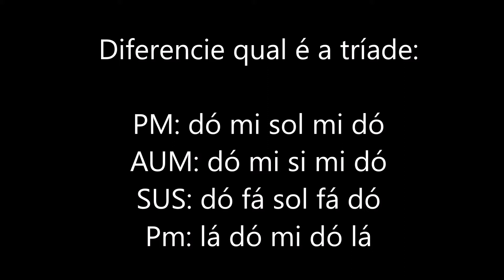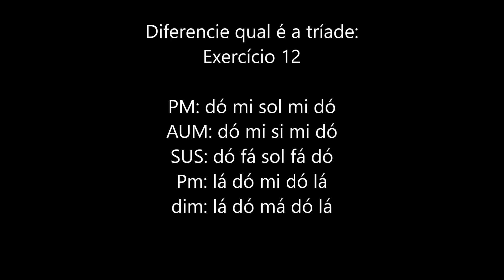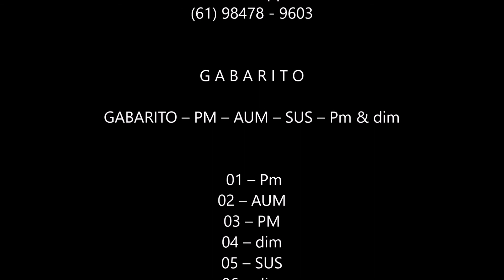04 - Percepção das TRÍADES: PM, AUM, SUS, Pm & dim